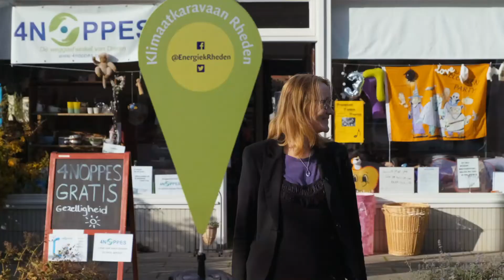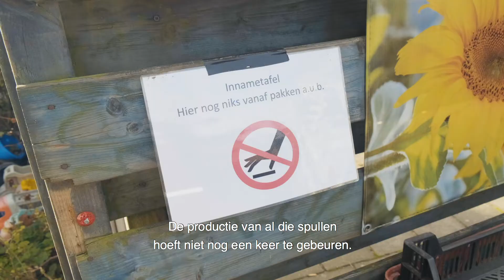KLIMAATKARAVAAN GROENE HELDEN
Deze video is een onderdeel van een online-docu aflevering. bekijk het via ↪ Daar vind je de online docu de Klimaatkaravaan! Over duurzaamheid, klimaat en energie. een serie over lokale initiatieven in de gemeente Rheden